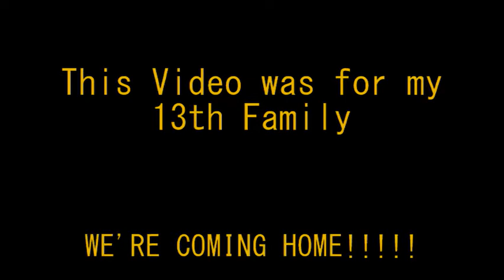Best of the Hamilton Tiger-Cats 2013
Here are some of the best plays of the year (in my opinion) set in one compilation, From the 2013 Season in Guelph!! The photos in the video are of myself and my 13th Family!!!
All Video Courtesy TSN, CFL.ca and Ticats.ca
All Music Copyright each individual artist